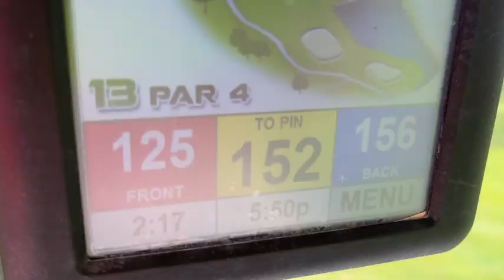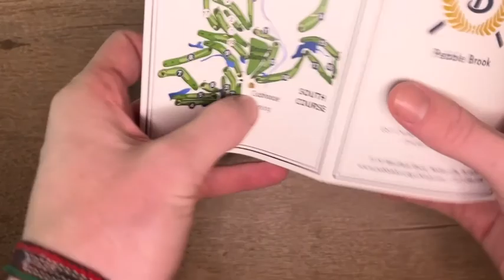I GOT A HOLE IN ONE!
Here is a bit different energy to the podcast. Personally I am a big fan. ENJOY!

Golf is Great (0:00)
Other Golfers are the Worst Part (2:20)
Rich White People Love Golf (3:48)
Golf is a Mental Game (5:36)
Golf is My Fav (8:38)